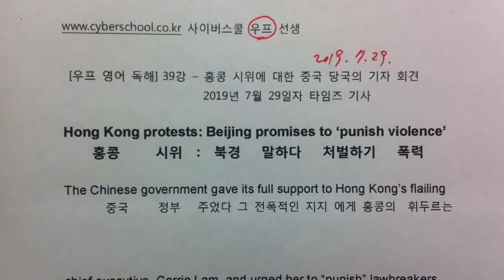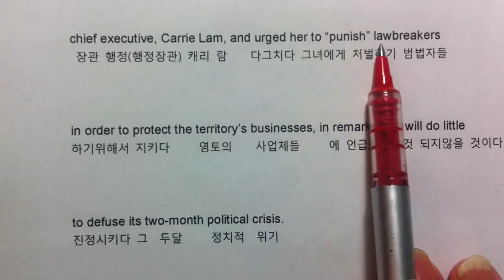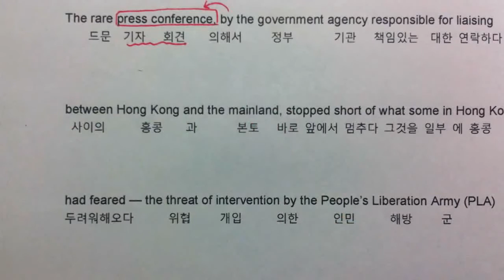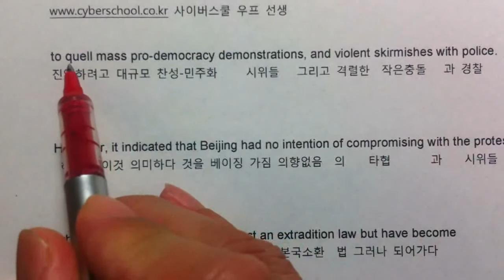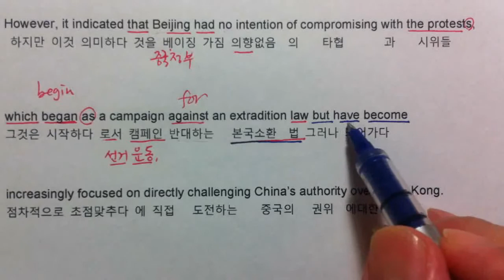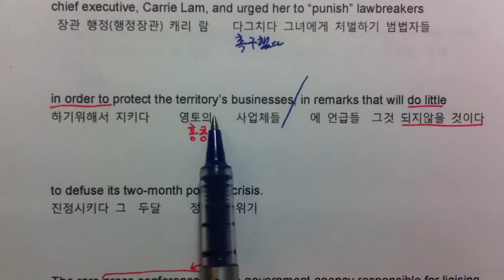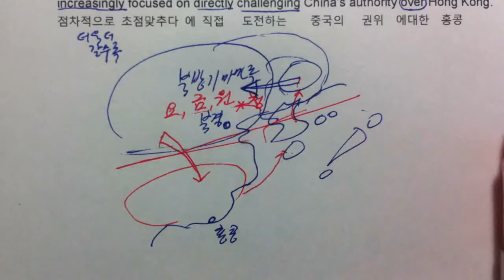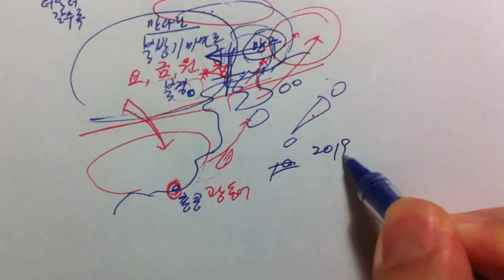[우프 영어 독해 고급] 39강 홍콩 시위와 중국 기관 기자 회견 ( 교재 : 좋아요 아래쪽에서 다운받으세요 )